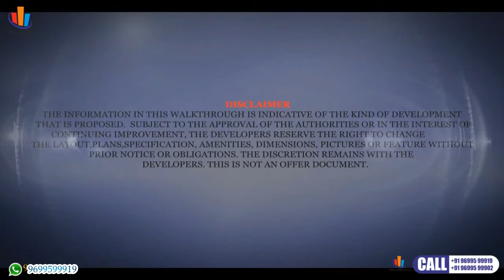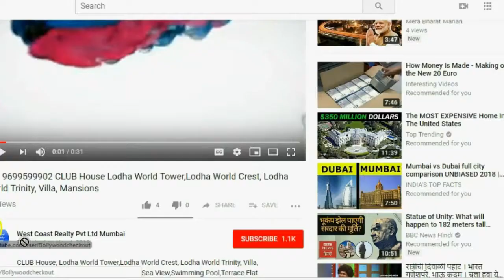📞 MATUNGA-Mahavir Orion 2BHK 4BHK,Damji Shamji DSS Mahavir Orion in Matunga East